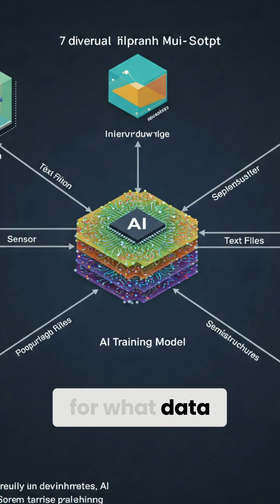Data Provenance - A Critical Element of AI Product Success w/ Scott Jones from Realeyes Vision AI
Scott Jones is the VP of Product at Realeyes, a pioneering Vision AI company, Scott is building a new platform business enabling plug-and-play of lightweight, market-leading Vision AI models for human measurement of Attention, Emotion and Identity.

Created by Blake Williams - I help ambitious tech sales, marketing, and engineering professionals fix their resume, leverage LinkedIn, and get hired.

Fix Your Resume, Leverage LinkedIn, & Get Hired with HR Approved